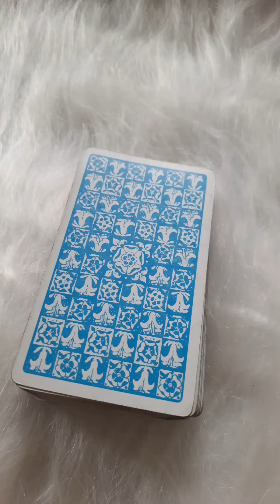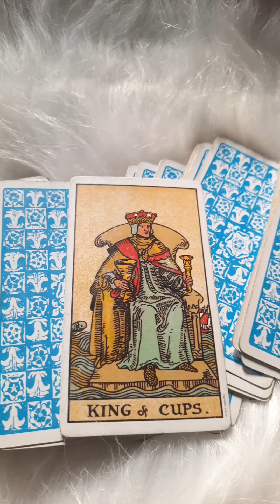Divine Guidance For You Today 🔮 Timeless Hindi Tarot